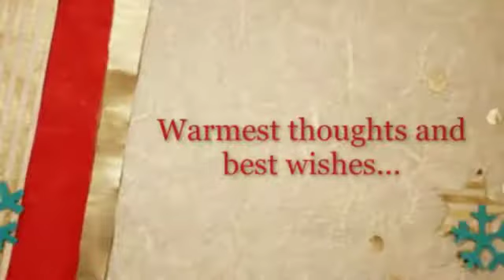90 - Holiday - 15